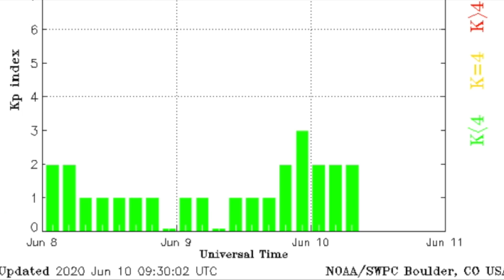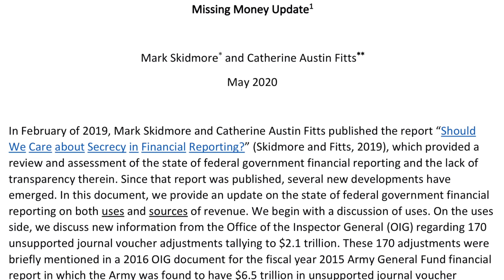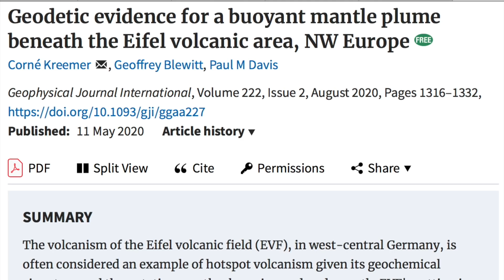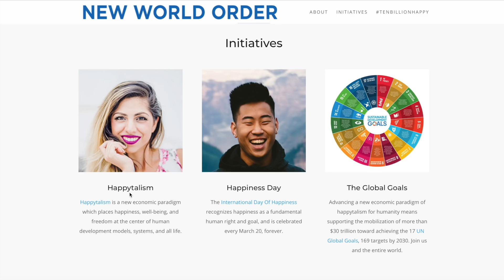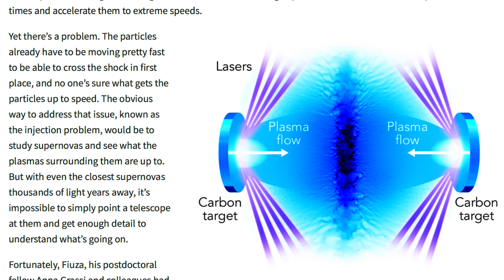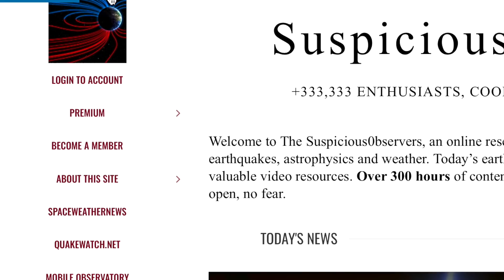Hidden Volcano, UN/NWO Agenda 2030, Space Science | S0 News Jun.10.2020